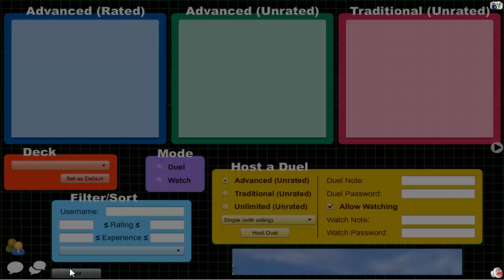Vitamin Y (Forever) Episode 593: Supervise Yubel #85